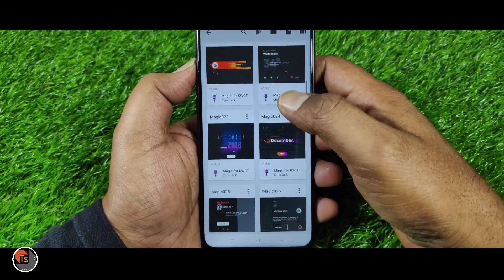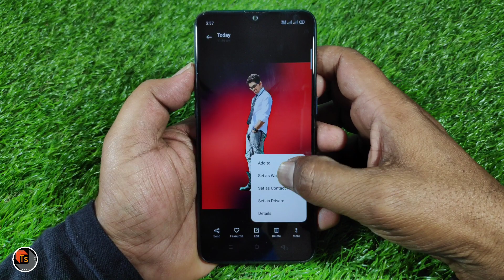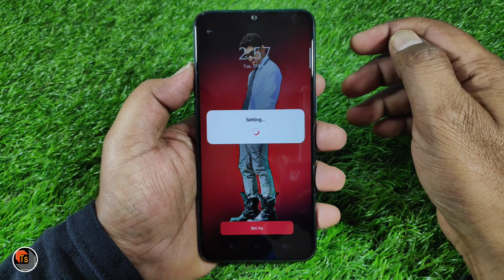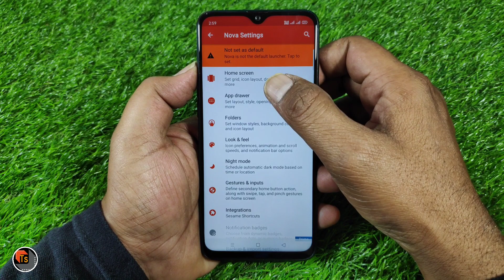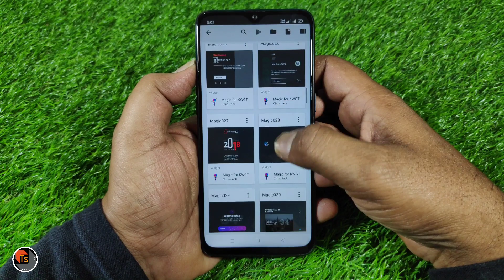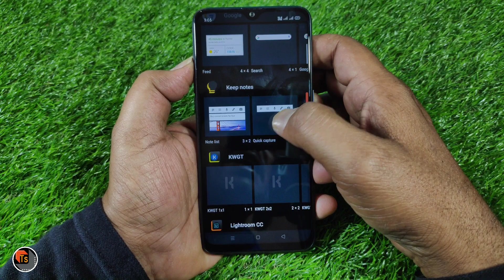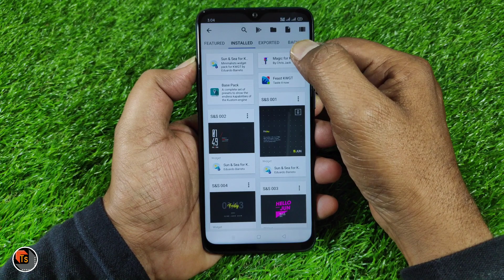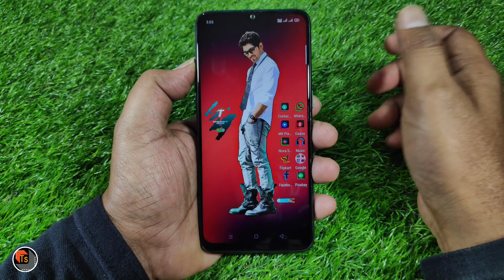Stylish Star Allu Arjun Android Home Setup|Best Android Setups in Telugu|Tech Siva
Music used in this video:Jarico Landscape
(NCS BEST OF)Thanks to NCS